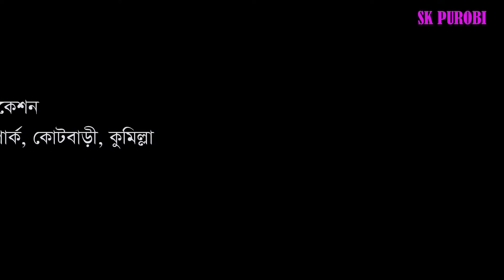Magic Pradise Park ম্যাজিক প্যারাডাইস পার্ক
ম্যাজিক প্যারাডাইস পার্ক, কুমিল্লা। ঢাকা থেকে এই পার্কটির দুরুত্ব ৮৫ কি.মি.। কুমিল্লা কোর্টবাড়ি থেকে একটু সামনে এগুলেই দেখা যাবে ম্যাজিক প্যারাডাইস পার্কটি। দেখতে হুবহু জীবন্ত প্রানীর মতোই। দেখে অন্তত খারাপ লাগবে না।